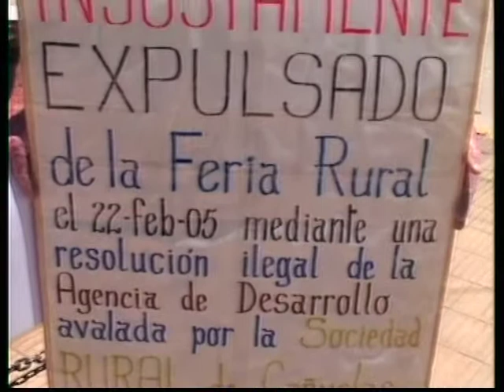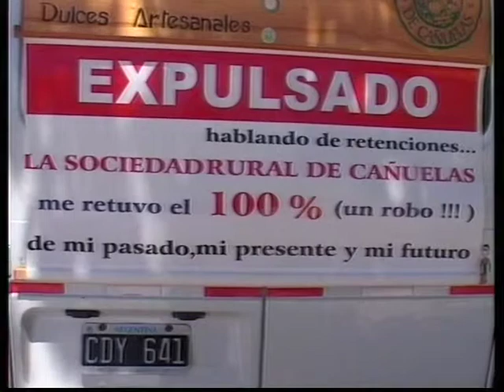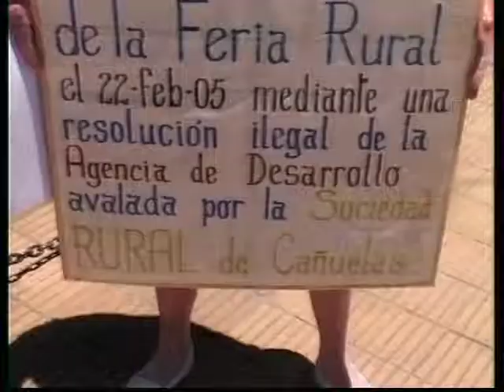Cañuelas - Eugenio Kearney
Eugenio Kearney (Productor de Dulce de Leche)_ Hace 7 años fue expulsado de la Feria Rural, pide que lo reconozcan y acusa a la sociedad rural